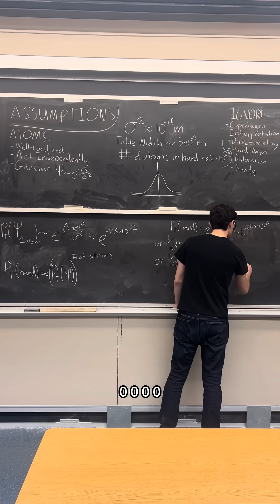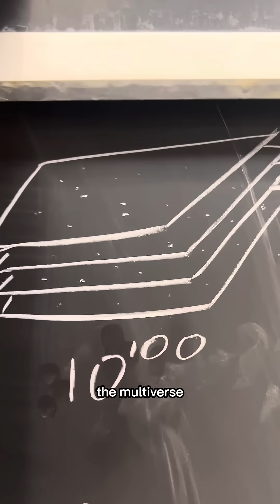What are the Odds of Quantum Tunneling your Hand through a Table? [Long Short]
Not my typical content by any means, but I hope y’all enjoy anyway!